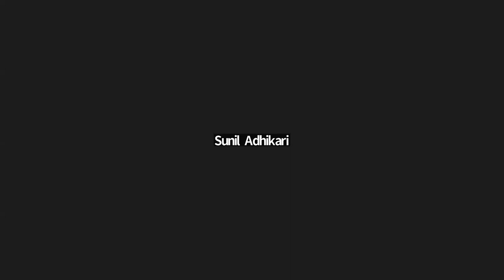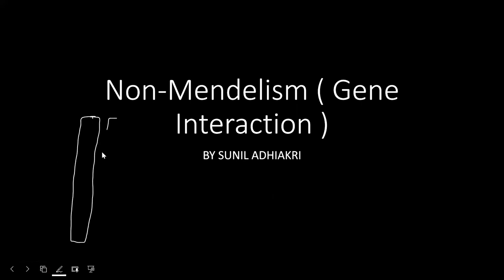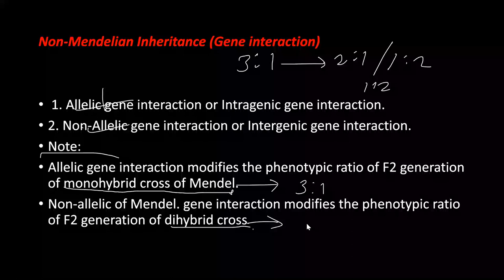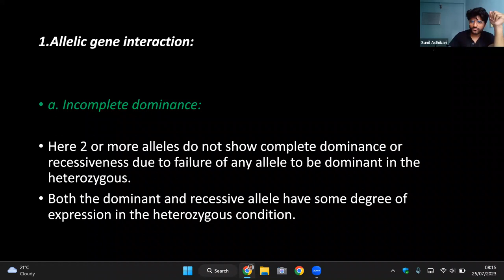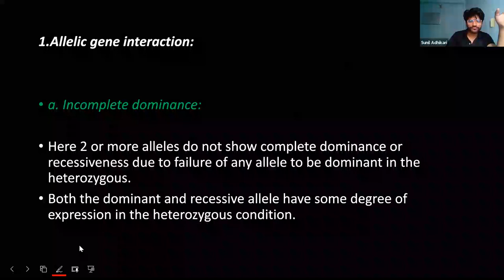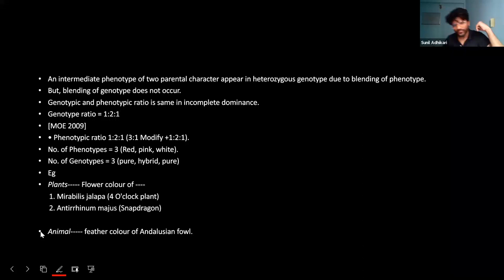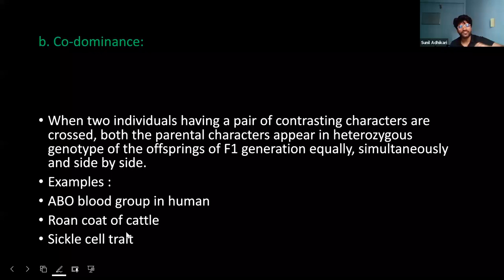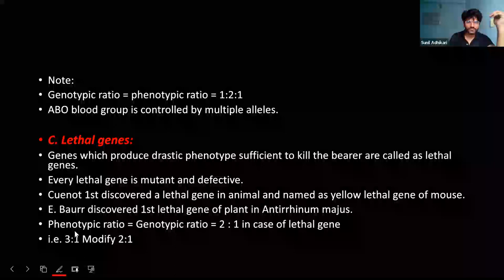Non-Mendelism (Gene Interaction) 01 | CEE | CLASS 12 | SUNIL ADHIKARI